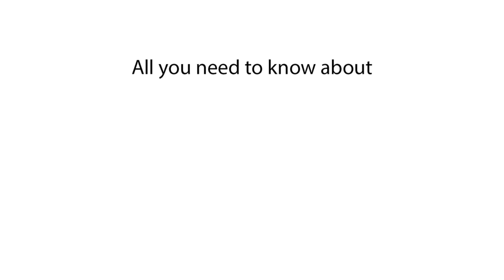How long does it take to charge MG Cyberster? Charging speed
We explore the charging time for the MG Cyberster and its charging speed. Learn how much time is needed to fully charge the MG Cyberster and get insights into its charging capabilities.

We discuss the charging time of the MG Cyberster, focusing on how long it takes to fully charge. You'll find out the charging speed of MG Cyberster and the time required for a complete charge. Get the details on how long to charge the MG Cyberster and the total charging time needed.

How long to charge MG Cyberster?
MG Cyberster charging time
Charging speed of MG Cyberster
Time to charge MG Cyberster
How much time to charge MG Cyberster
MG Cyberster charging guide
Full charge time MG Cyberster
MG Cyberster charging speed
How long does MG Cyberster take to charge?
MG Cyberster charge duration